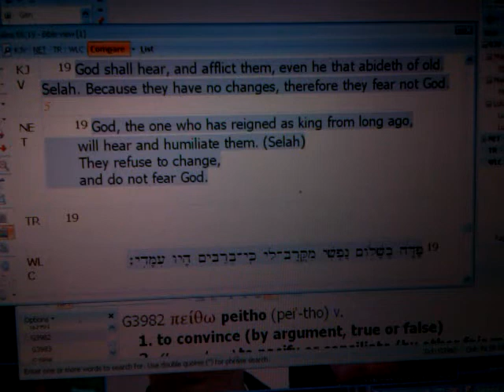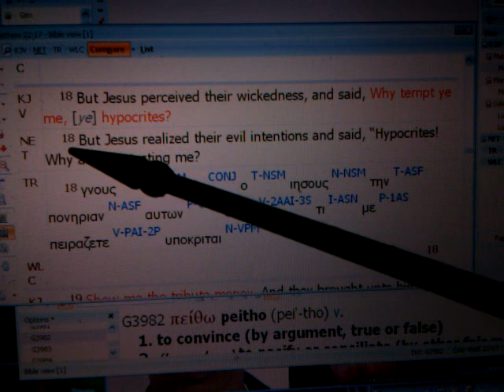CAESAR'S TAX Persecution of LAUREN Hill: Why her? Why Now? Oprah OWN Turned Down!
CAESAR'S TAX Persecution of LAUREN Hill: Why her? Why Now? Oprah Turned Down! Pt 2 of The Passion of Lauren Hill 2012: Remembering The Early Female African Saints by Ras Iadonis Tafari/ Wendim Yadon